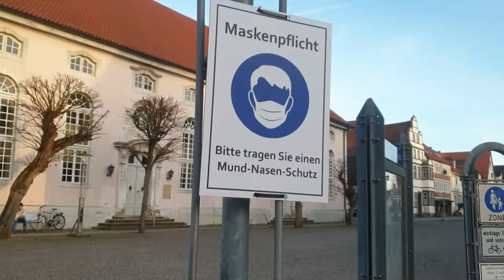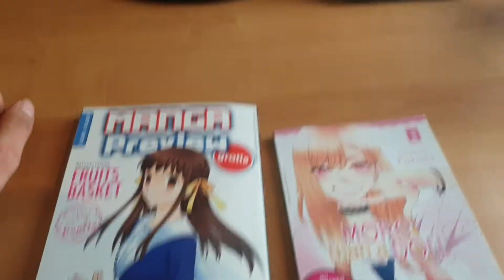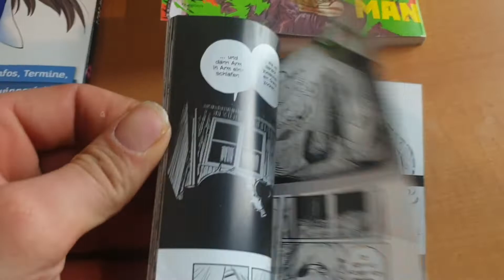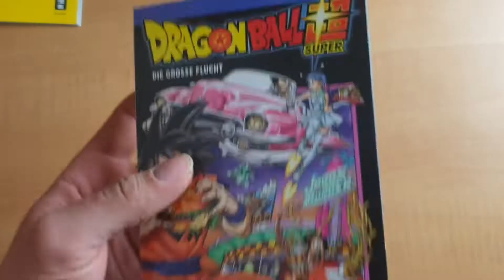Kleine Manga Shopping Tour 🐱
hab mir ein paar Manga Bände gekauft und es gefilmt. Wünsche euch viel spaß :)